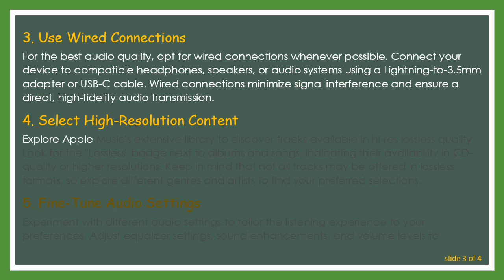How to Listen to Hi-Res Lossless Apple Music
Summary: Discover how to enjoy high-resolution lossless audio on Apple Music, exploring supported devices, settings, and considerations for an optimal listening experience.

With Apple Music's introduction of high-resolution lossless audio, audiophiles and music enthusiasts now have the opportunity to experience their favorite tracks in unparalleled detail and clarity. If you're eager to dive into this sonic realm, here's how you can start listening to hi-res lossless Apple Music:

Check Device Compatibility
Ensure that your playback device supports high-resolution audio playback. This includes recent iPhone, iPad, Mac, and Apple TV models. Additionally, compatible third-party accessories such as headphones, DACs (Digital-to-Analog Converters), and amplifiers are essential for experiencing the full fidelity of hi-res lossless audio.

Enable Lossless Audio in Settings
Navigate to the settings menu within the Apple Music app on your device. Under the "Music Quality" section, you'll find options to enable lossless audio streaming and downloads. Select your desired audio quality, keeping in mind that higher resolutions require more storage space and bandwidth.

Use Wired Connections
For the best audio quality, opt for wired connections whenever possible. Connect your device to compatible headphones, speakers, or audio systems using a Lightning-to-3.5mm adapter or USB-C cable. Wired connections minimize signal interference and ensure a direct, high-fidelity audio transmission.

Select High-Resolution Content
Explore Apple Music's extensive library to discover tracks available in hi-res lossless quality. Look for the "Lossless" badge next to albums and songs, indicating their availability in CD-quality or higher resolutions. Keep in mind that not all tracks may be offered in lossless formats, so explore different genres and artists to find your preferred selections.

Fine-Tune Audio Settings
Experiment with different audio settings to tailor the listening experience to your preferences. Adjust equalizer settings, sound enhancements, and volume levels to optimize playback for your specific audio setup and personal tastes. Fine-tuning these settings can further enhance the enjoyment of hi-res lossless music.

Consider Network Bandwidth and Storage
Be mindful of your network bandwidth and available storage space, especially when streaming or downloading hi-res lossless audio. Higher resolutions require more data and storage capacity, so ensure that your device and internet connection can accommodate these demands without compromising performance or exceeding data limits.

By following these steps, you can unlock the full potential of hi-res lossless Apple Music and immerse yourself in a world of pristine audio quality. Whether you're a dedicated audiophile or simply appreciate the finer details of your favorite tracks, embracing high-resolution audio opens up new dimensions of musical enjoyment.